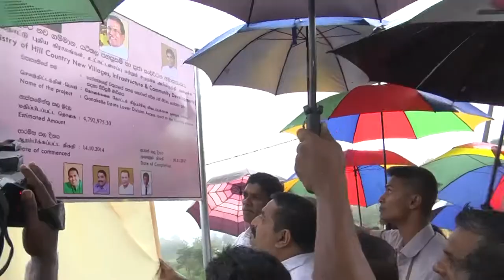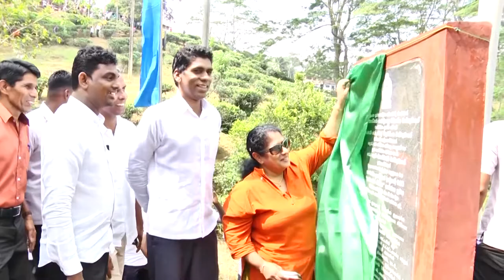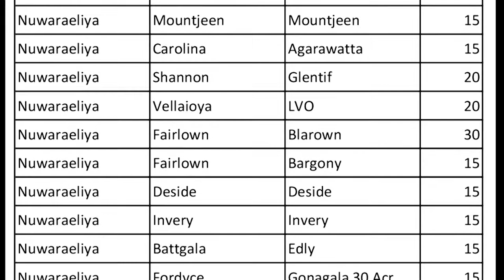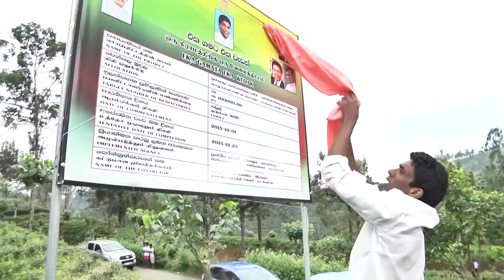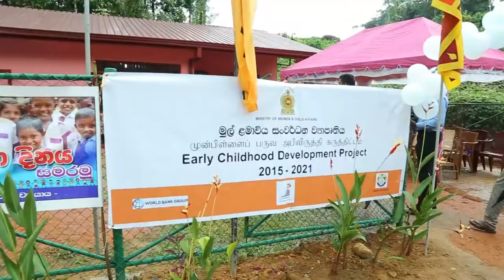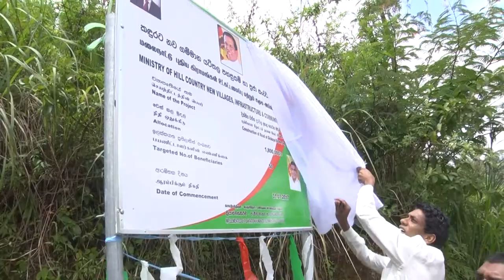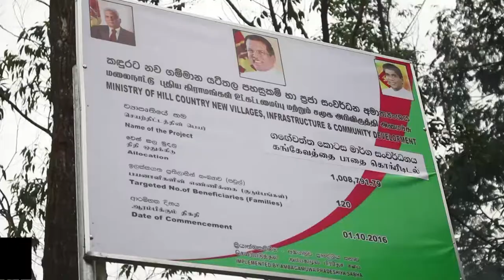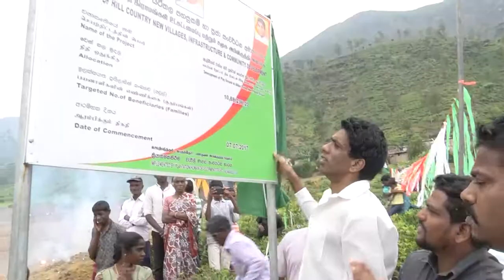Palani Thigambaram - 2018 Documentary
Ministry of Hill Country New Villages, Infrastructure and Community Development

Media Division
(Edit By : Mamith Dissanayake)